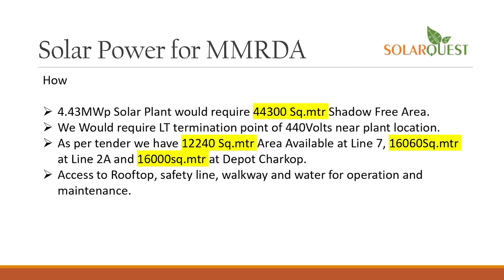anchorpriya सुप्रीम कोर्ट ने केजरीवाल की जमानत पर फैसला नहीं दिया